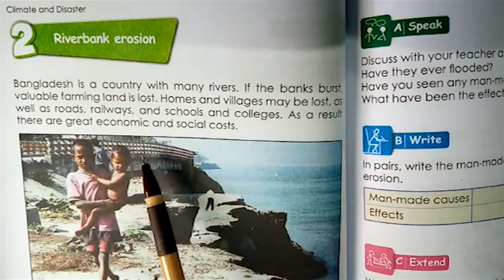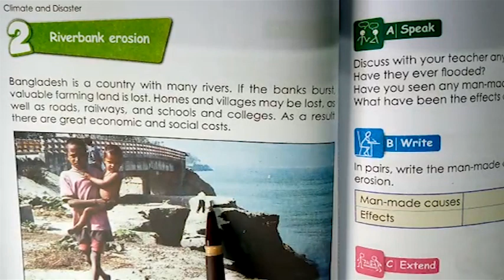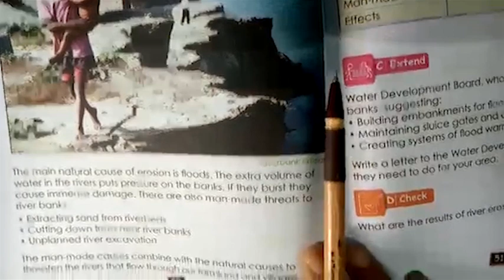Class 5 EV Bangladesh and Global Studies, Chapter:6, Lesson- 2